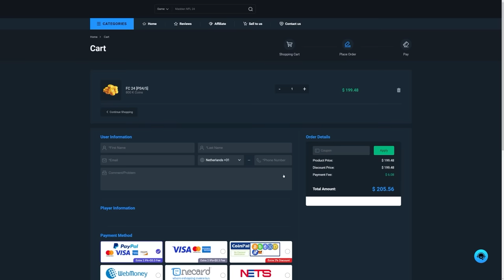30x 88+ ENCORE ICON PICKS & 650K GOLAZO PACKS!